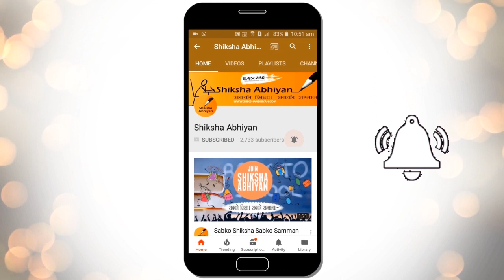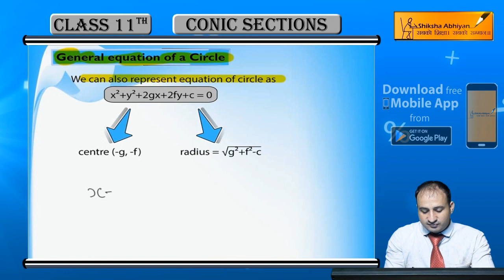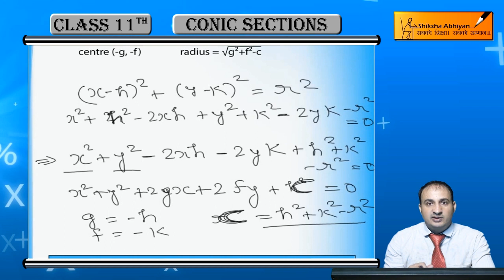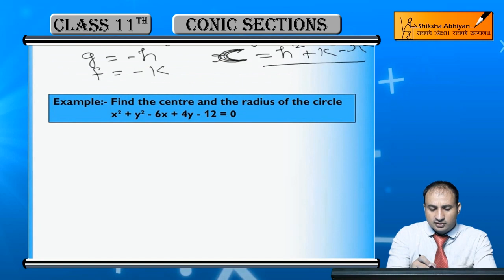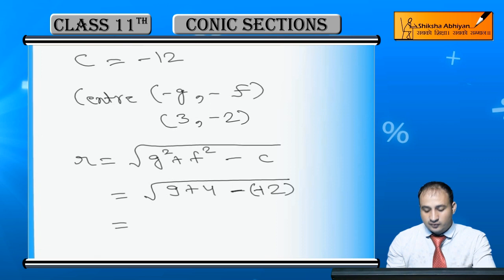General Equation of Circle | CBSE Class 11 Maths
This video is a part of the series for CBSE Class 11, Maths demo videos for the chapter “Conic Sections”. In this series, we have completed all the concepts, examples and the entire NCERT exercises. It is the part of an initiative taken to provide quality online education to students free of cost on YouTube.